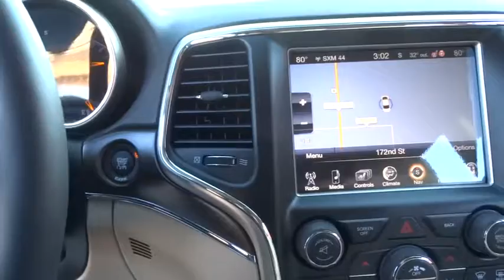2015 Jeep Grand Cherokee Lansing, Matteson, Chicagoland, Northwest Indiana, Tinley Park, IL J151370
2015 Jeep Grand Cherokee